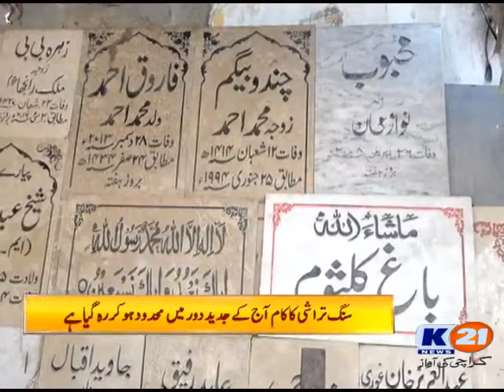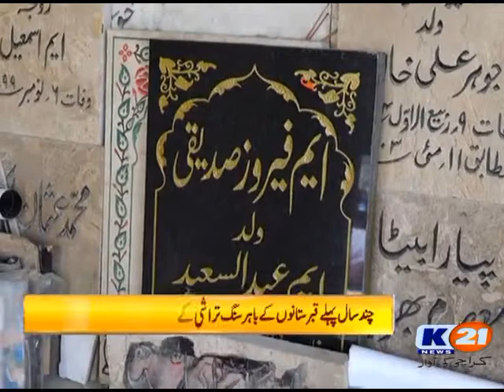K21 News Municipal Hour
Municipal Hour
Tuesday
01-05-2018